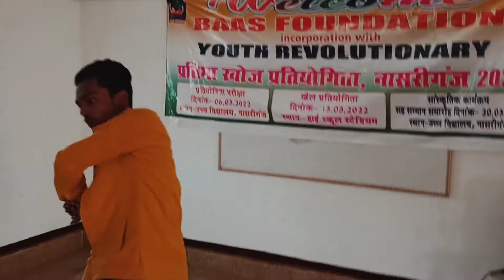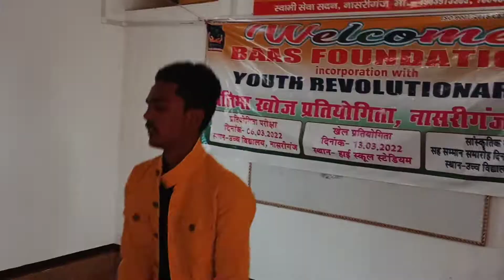Youth रेवोल्यूशनरी प्रतिभा खोज प्रतियोगिता नासरीगंज 2022 ( ऑडिशन)